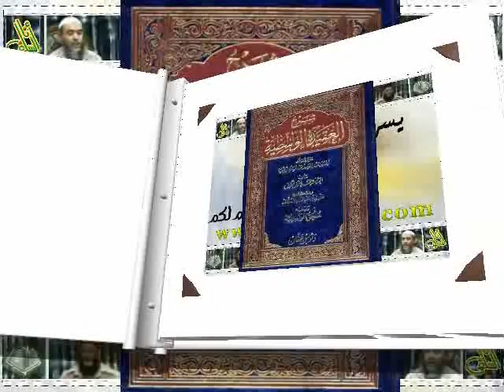033-صفات الله عزوجل {1}(العقيدة الواسطية).الشيخ/ شريف الهواري.